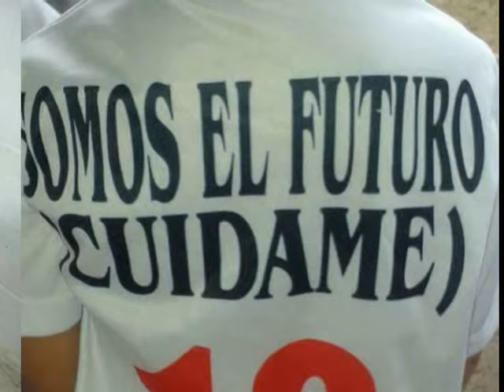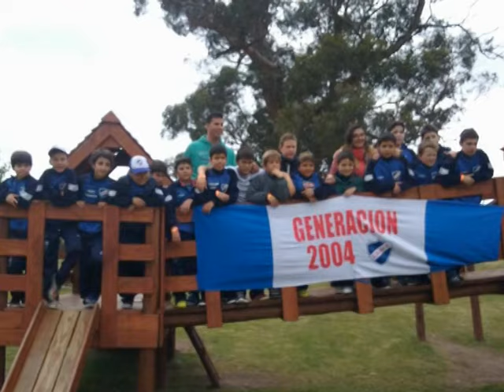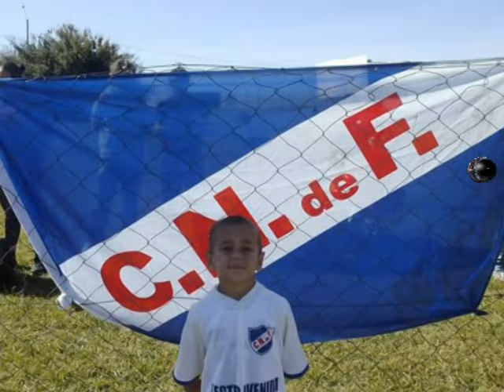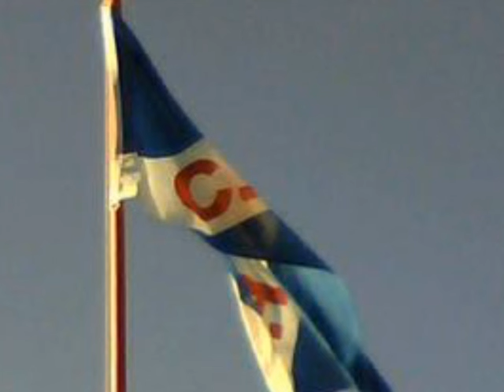Nacional Colonia 2015